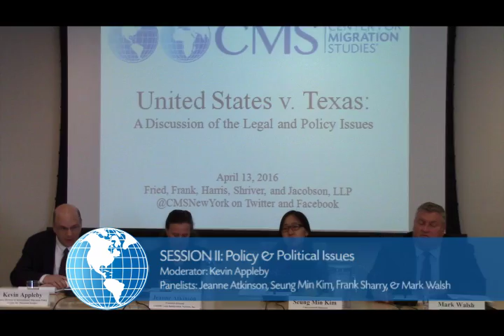United States v. Texas | Session II - Policy and Political Issues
In November 2014, the Obama Administration announced the expansion of the Deferred Action for Childhood Arrivals (DACA) program and the creation of the Deferred Action for Parents of Americans and Lawful Permanent Residents (DAPA) program. The DAPA and expanded DACA programs, if implemented, would provide work authorization and temporary relief from deportation to roughly four million undocumented immigrants living in the United States. Texas and 25 other states, however, are challenging the programs, and the case, United States v. Texas, has made its way to the US Supreme Court.

In advance of the April 18th oral arguments before the Court, the Center for Migration Studies (CMS) hosted a dialogue on the case’s legal and policy implications on April 13th from 9:00am to 12:30pm at the law offices of Fried, Frank, Harris, Shriver, and Jacobson, LLP in Washington D.C.

Session II: Policy and Political Issues

Panelists discussed the policy and political implications of the Supreme Court’s decision, including: the underlying policy objectives of the Administration’s executive orders: the political consequences of the decision for the November election and beyond; how the decision could impact the future of immigration reform in Congress; and issues regarding the possible implementation of the executive orders.

Moderator
Kevin Appleby
Senior Director of International Migration Policy
Center for Migration Studies

Speakers
Jeanne Atkinson
Executive Director
Catholic Legal Immigration Network, Inc.

Seung Min Kim
Congressional Reporter
POLITICO

Frank Sharry
Founder and Executive Director
America’s Voice

Mark Walsh
Supreme Court Correspondent, American Bar Association Journal and Education Week
Contributor, SCOTUSblog